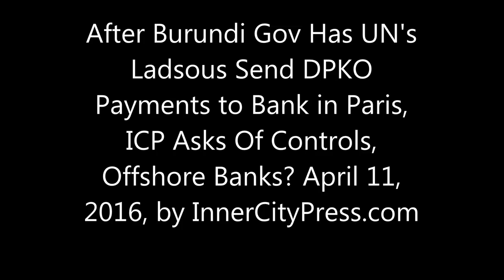As Burundi Gov Has UN Send DPKO Payments to Bank in Paris, ICP Asks Of Controls, Offshore Banks?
On Burundi, ICP Asks UN Why Ladsous Now Paying Bank on Paris, No Due Diligence?

UNITED NATIONS, April 11  -- With Burundi troops accused of raping children as part of UN Peacekeeping chief Herve Ladsous' MINUSCA mission in the Central African Republic, as well as accused of abuses in Burundi itself, a new funding question has arisen.

   Even as the European Union considers changes to it payments for Burundi peacekeepers in AMISOM in Somalia, so that less of the money is taken by the Nkurunziza government for repression, UN Peacekeeping under Ladsous and Maria Costa have made their pay-out to Nkurunziza's government - no longer through the Burundi National Bank but through a bank account in Paris, at Commerzbank.

 On April 11, Inner City Press asked UN spokesman Stephane Dujarric about this: why is the money not being paid to the Burundi Central Bank? Would Ladsous pay to an offshore bank, in Antigua and Barbuda or Panama for example, without looking into it?

  Dujarric said he does not have details on member states banking relations; he did not answer on offshore banks. Here are some photos, here.

On Burundi, ICP asked UN of Ladsous paying bank in Paris, concerns of civil society, h/t photos
    — Inner City Press (@innercitypress) April 11, 2016

  Meanwhile some also say that those repatriated from CAR under allegations of abuse, for example First Major Srgt Zepherin, are just re-sent by the Nkurunziza government for “service” with AMISOM in Somalia. We'll have more on this, too.

On Burundi Inner City Press asked UN Spokesman Stephane Dujarric on March 31 about the death in prison of Jacques Bihozagara.

Unlike several member states, but not the Security Council's penholder France, the UN had only this: "We obviously would hope that his death will be investigated in as much of a public manner as possible."

Now the inadequacy of the UN's response is even more clear in light of this report: "During his detention, Bihozagara was visited by several diplomats who were assured he was in safe custody. On Saturday night, reports indicated that Burundi official demanded that the deceased’s family sign documents indicating that he died of natural causes or forget asking for the body."

On April 5, Inner City Press asked UN deputy spokesperson Farhan Haq about it, UN transcript here:

Inner City Press: on Burundi, there was this pretty high-profile death in prison of Jacques Bihozagara.  And I'd asked Stéphane, and he'd said, "We obviously would hope that his death would be investigated as much in a public manner as possible."  Today, a report has come out from Rwanda saying that Burundi officials demanded that the deceased's family sign documents indicating he died of natural causes or forget asking about for his body, essentially conditioning the receipt of the deceased's body on signing the form.  What is the UN… which does have a presence on the ground.  What is it… beyond just commenting, which wasn't much of a comment, what is it doing to look into this case, which has the potential of triggering cross-border violence?

Deputy Spokesman:  Certainly, we'll need to see what the further details of this case are as it progresses.  As you know, we have human rights people on the ground who are working to look into any potential human rights violations, and they report back periodically on their findings.

Inner City Press:  Would it be appropriate for any governmental authority to condition the receipt by the family of a body with the signing of a… of a… of such a form absolving the Government of liability?

Deputy Spokesman:  Well, I think even asking the question is essentially answering it.  Obviously, everyone knows that that sort of practice is not an appropriate one.  Whether that's happened in this case or not would need to be determined, however.

 We'll have more on the UN's actual position on that sort of practice, or these type of offers.